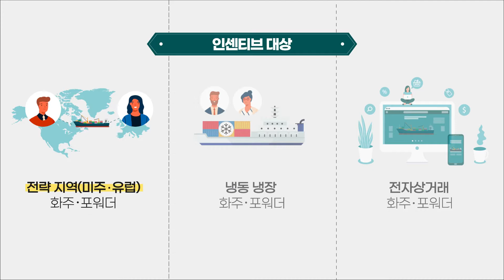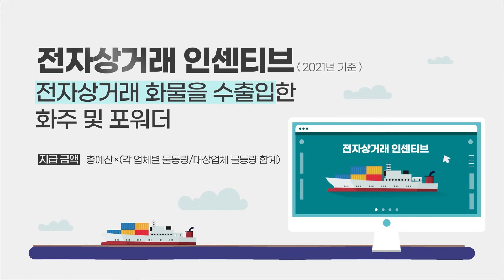2021년 인천항만공사 화주&포워도 인센티브 제도 안내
안녕하세요, 인천항만공사입니다!

아시아 교역의 중심지 인천항,
인천항을 이용하는 화주&포워더들에게 힘이 되고자 인센티브를 지원합니다.

자세한 정보는 아래 경로에서 확인해 주세요!

오늘보다 내일이 더 기대되는 인천항,
앞으로도_많관부_많응부!